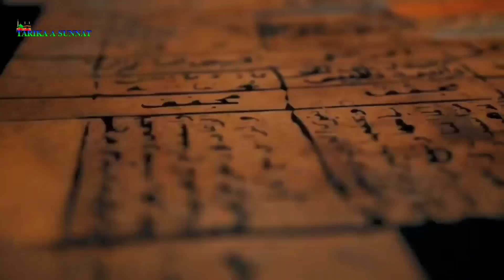नबी पाक ﷺ के बचपन का शानदार वकिया 😘 नसीब वाले ही देखेंगे इस वीडियो को || Tarika-a-Sunnat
Bismillah hir Rahman Nir Raheem Assalamu Alaikum Pyare doston aajki is video mein ham aapko batane wale hai Pyare Nabi Hazrat Muhammad Ke bachpan ka Waqia Jisme Aapki Umar Mubarak Sirf 9 saal ki thi tab aapne ek aisa mojiza mecca walo ko dikhaya sab khush ho gaye aur nare Lagane lage hazrat Muhammad aisa kya mojiza jahir kiya kaba sharif ke hawale se Aur Mecca ke bade bade sardaro ko piche karke khud 9 saal ki umar ke baache hote hue bhi yeh mojiza Sabke samne jahir kiya fir kya hua aage jarur video ko dekhe aur share kare.
Allah hafiz.